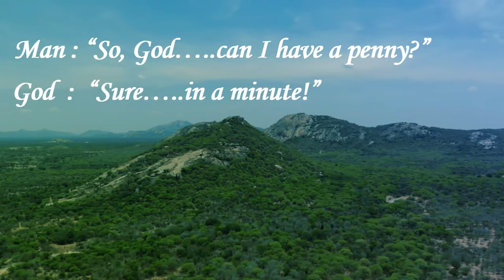A Funny Short Story